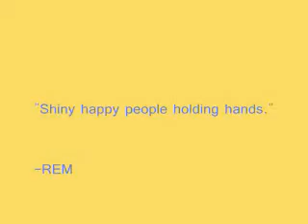Strange at Lighthouse Hbg